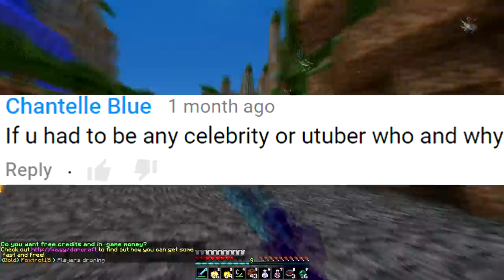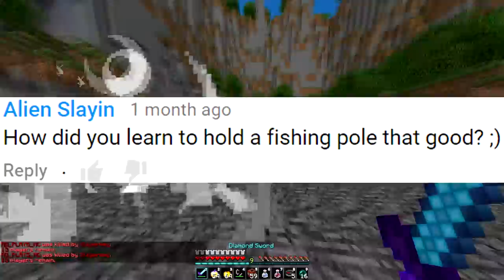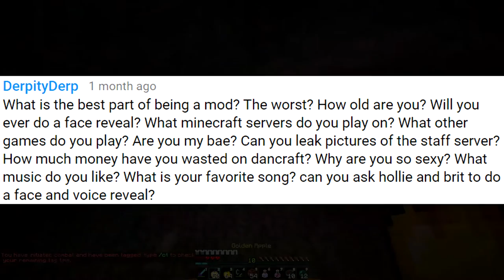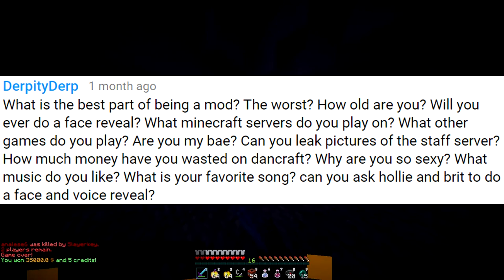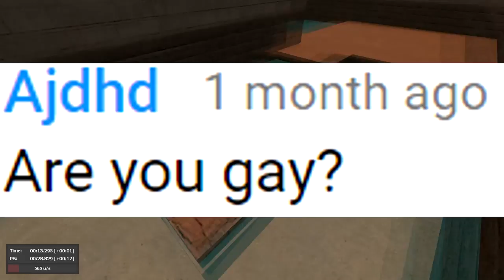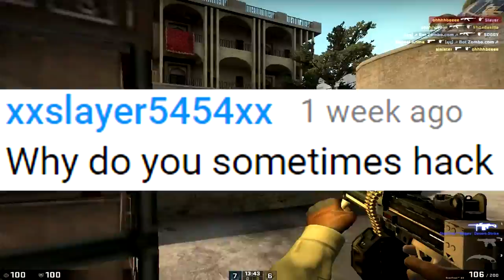First Question and Answer EVER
Hello again guys and welcome to my first Question and Answer EVER. In this episode I will be and always be sure to leave some support on the video, thanks!